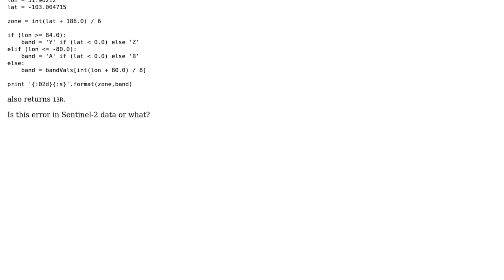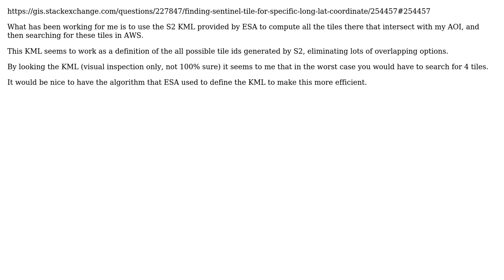GIS: Cannot find NATO UTM location in Sentinel-2 (2 Solutions!!)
GIS: Cannot find NATO UTM location in Sentinel-2

With thanks & praise to God, and with thanks to the many people who have made this project possible! | Content (except music & images) licensed under CC BY-SA | Music | Images & others | With thanks to user Senshi user Fred Liporace user Dims and the Stack Exchange Network Trademarks are property of their respective owners. You are responsible for your own actions.